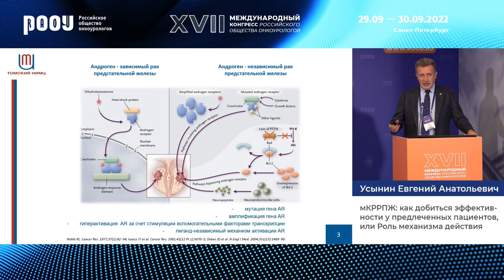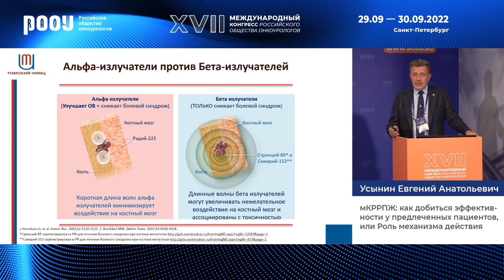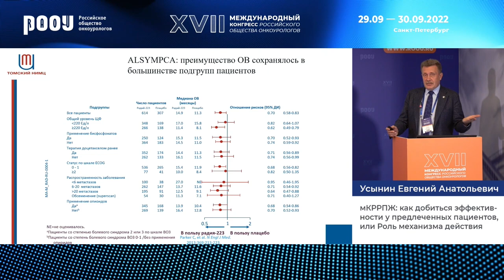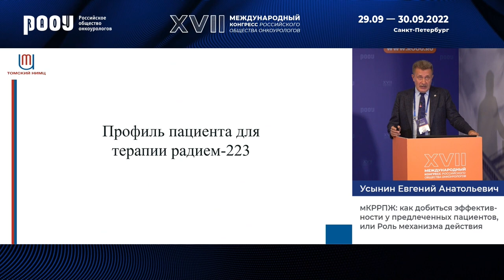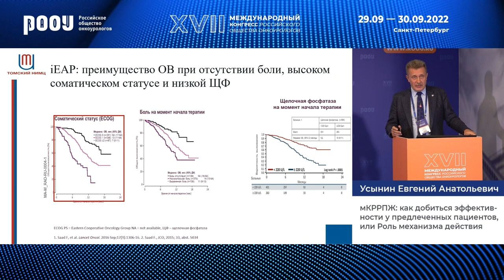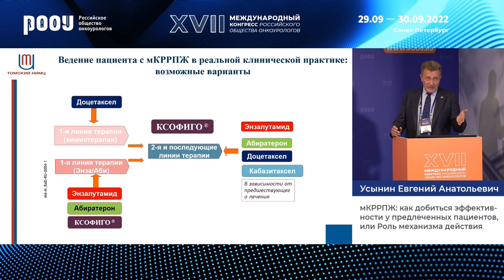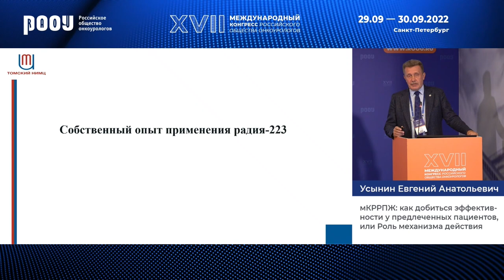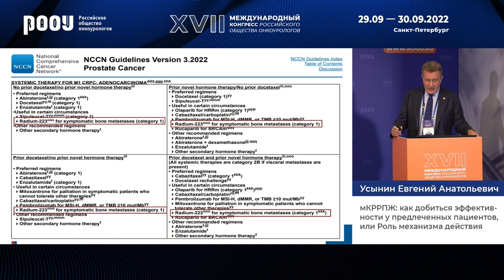мКРРПЖ: добиться эффективности у предлеченных пациентов, или Роль механизма действия. Усынин Е. А.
30 сентября в рамках XVII Международного Конгресса РООУ прошёл Сателлитный симпозиум «нмКРРПЖ / мГЧРПЖ / мКРРПЖ: больше линий терапии – лучше результат». Усынин Е. А. представил доклад на тему: "мКРРПЖ: как добиться эффективности у предлеченных пациентов, или Роль механизма действия".

📍При поддержке компании Сателлитный симпозиум АО «Байер».

✅ Эксперт:

👨‍⚕️ Усынин Евгений Анатольевич, д.м.н., член Правления РООУ, руководитель отделения общей онкологии НИИ онкологии ФГБНУ "Томский национальный исследовательский медицинский центр РАН", г. Томск